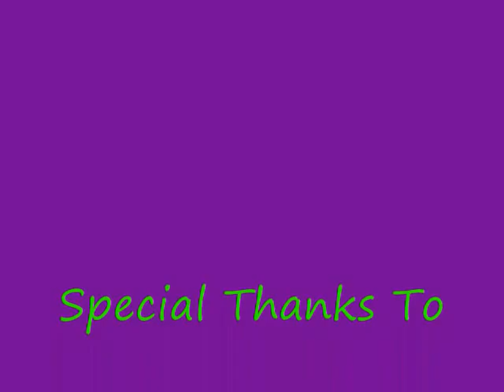Ghost Adventures Pictures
A video all about Ghost Adventures. I will be making a lot of these videos.